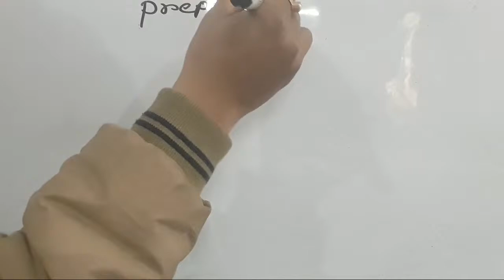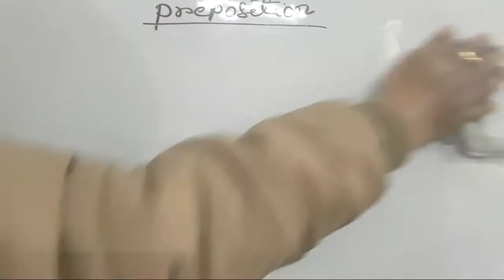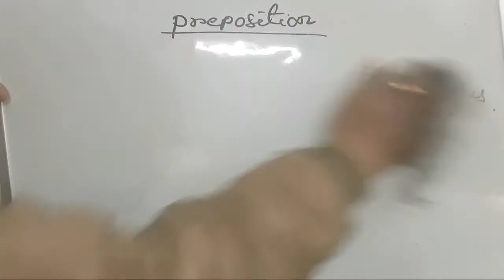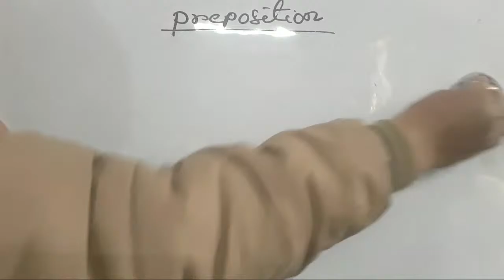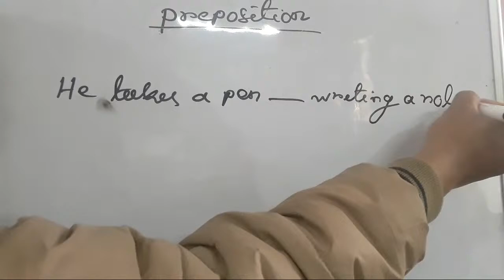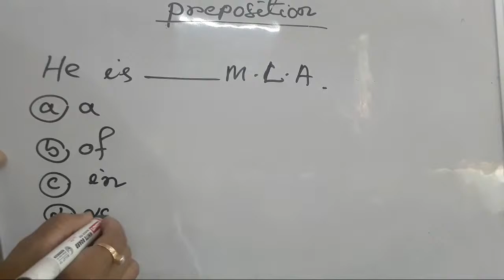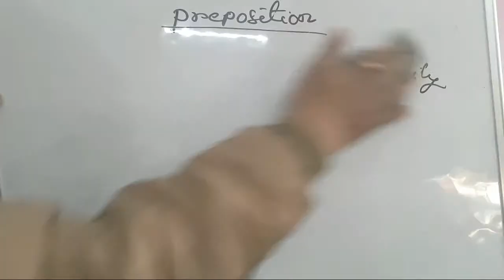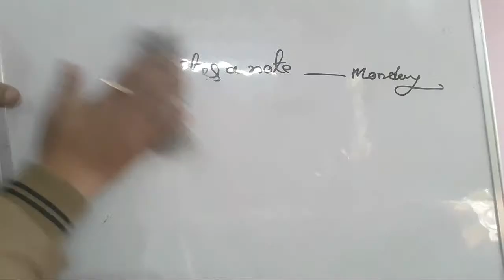Article & Preposition Practice for any Competitive Exam